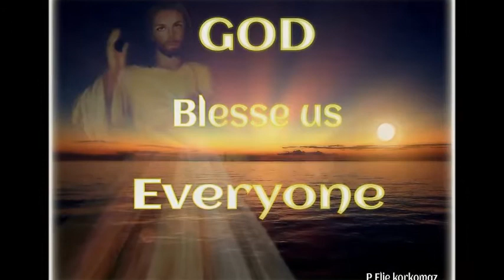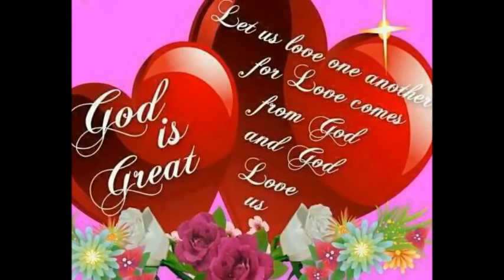BLESSINGS-MYRNA NICOLAOU STORY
FULL OF BLESSING FROM OUR GOD,THE MOST BEST BLESSING I RECIEVED THE MIRACLE OF MY RECOVERY.